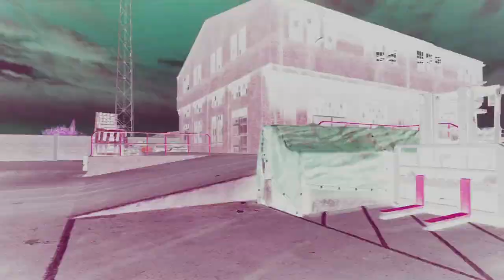CAR MECHANIC SIMULATOR 2021 - Repare, conserte, teste, pinte, ajuste e reconstrua carros 🚗🚙🚘🚍🚛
Car Mechanic Simulator 2021 é uma nova produção com uma base de jogadores bem estabelecida. Comece como um novo proprietário de uma oficina de carros e trilhe seu caminho para o império destes serviços. Suje as mãos em um jogo de simulação altamente realista com grande atenção aos detalhes. Prepare-se para trabalhar com mais de 4000+ peças exclusivas e mais de 72 carros. Arregace as mangas e mergulhe no ambiente de oficina altamente realista.

Expanda sua gama de serviços investindo em novos espaços de trabalho e equipamentos. Repare, conserte, teste, pinte, ajuste e reconstrua carros. Faça uma visita a uma nova casa de leilões e compre carros em várias condições. Se estiver com sorte, você pode testá-lo em galpões. Alguns deles podem conter jóias escondidas - se você puder encontrá-las.